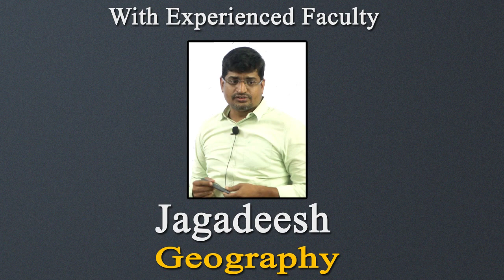DAO(Divisional Accounts officer) Batch Starts on 18-08-2022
@SRI MEDHA CENTRE FOR COMPETITIVE EXAMS
Experienced Faculty: Shankar Reddy
Ishaq